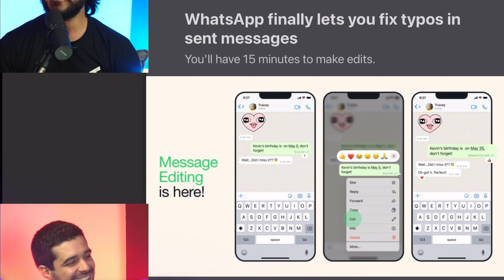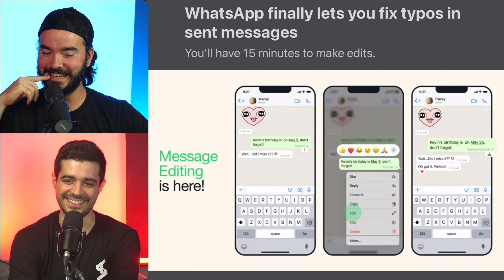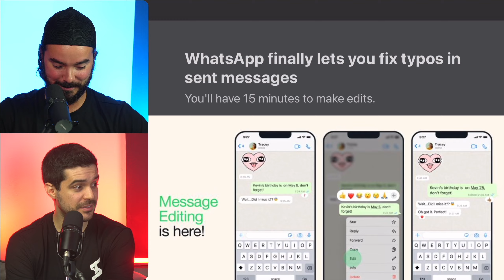Actualiza tu WhatsApp ya!